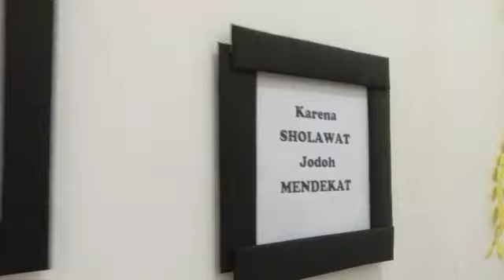My wedding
Alhamdulillah Syawal sah ,
Nama lengkap : nandi Damanhuri
Dia lah laki laki yang akan mengambil semua tanggung jawab klrga ku atas aku , dia yg akan menjaga ku sprti dulu ayah menjaga ku